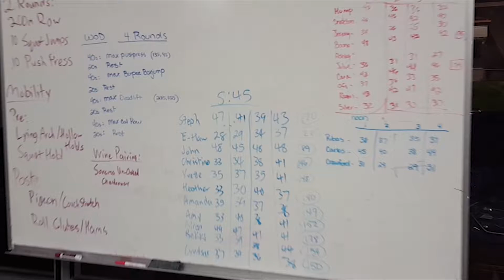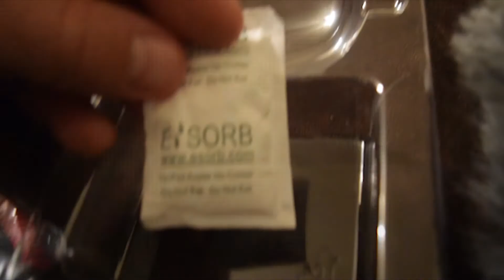Gross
Do Whatever - Episode 18

Things get icky. I have surgery and slur my speech. I walk before I supposed to because I am a rebel. We risk life and limb while hardcore camping. I use a cold pool how nature intended.

For real though, this episode talks about my recent not-so-sexy surgery I had to get on short notice. If that grosses you out, don't say I didn't warn you!

Check out apparel and other cool stuff (which you will see me wearing a lot) through the business Matt Vincent and I own together, HVIII Brand Goods: